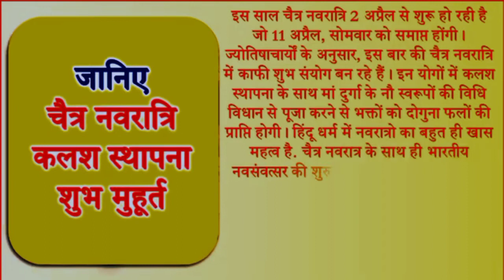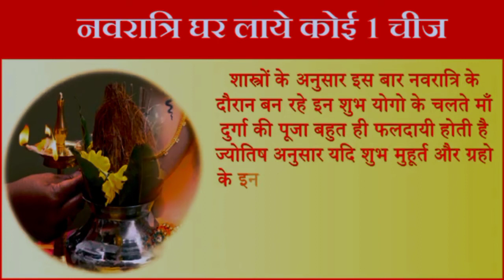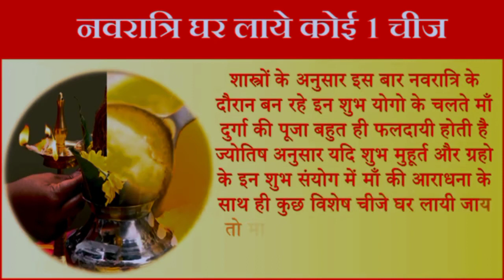Chaitra_Navratri_2022 | चैत्र नवरात्रि कब घट_स्थापना_शुभ_मुहूर्त पूजन विधि Navratri Kab Hai 2022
2022

Navratri 2022

chaitra navratri kab hai chaitra navratri kab hai

cheti navratri kab hai chaitra navratri 2022

2022 me navratri kab hai

2022 mein navratri kab hai 2022 navratri

2022 navratri kab hai

2022 ke navratri kab hai navratri 2022 kab hai

2022 ke navratri

2022 mein chaitra navratri kab hai

navratri 2022 april

2022 navratri date

2022 ke navratri

2022 me chaitra navratri kab hai

2022 ki navratri

2022 ka navratri

व्रत कितनी तारीख को है.